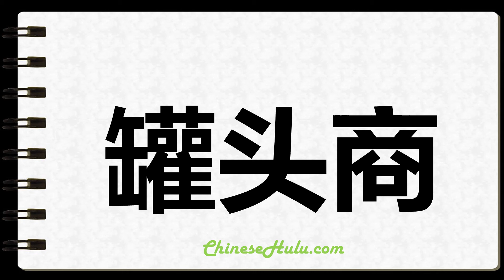How to Write Tinner in Chinese